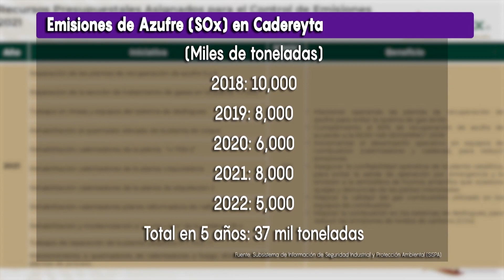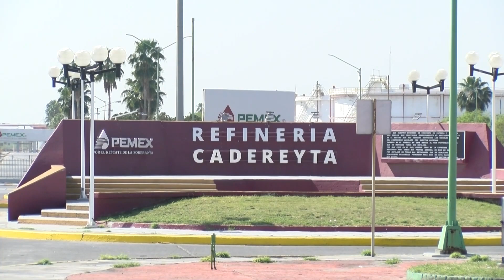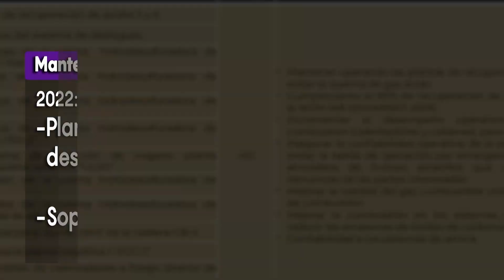Contamina refinería de Cadereyta con toneladas de azufre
Luego de una investigación del equipo de Gamavisión Noticias, reportes auditados de la refinería de PEMEX revelan el consumo las toneladas de azufre y otros contaminantes provenientes de la planta, mientras el Gobierno federal insiste en culpar a la industria por la contaminación en Nuevo León.